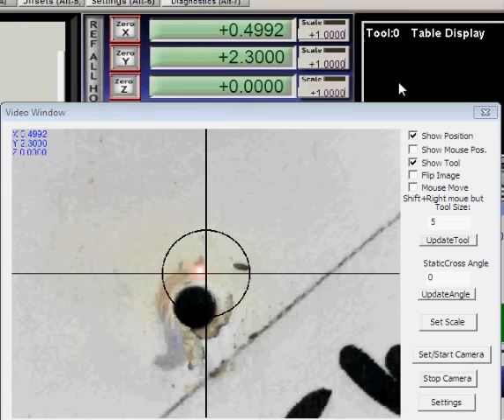Using laser to set the Z position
Using a spot laser to set the Z position in CNC - this helps to keep the camera on fixed distance over the surface and could be used to measure detail height.